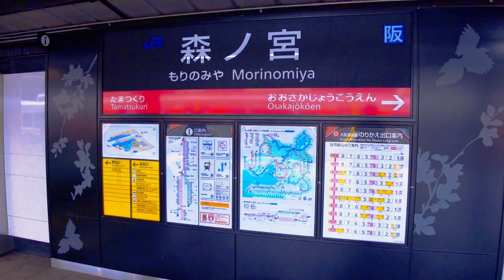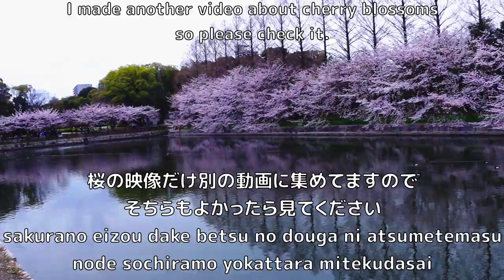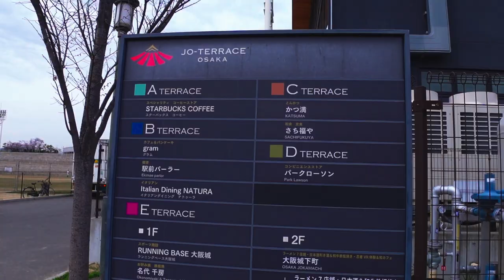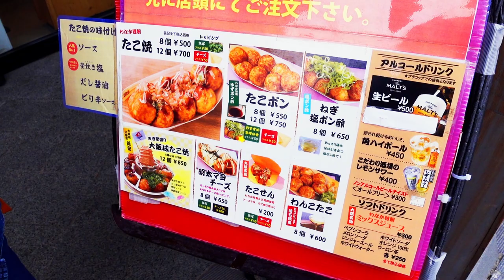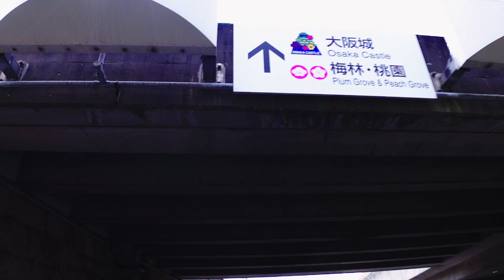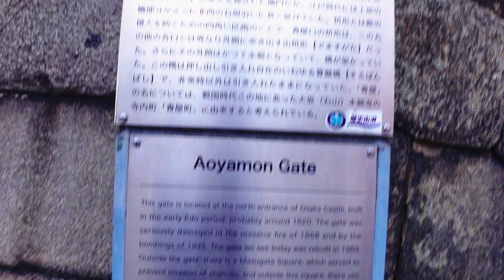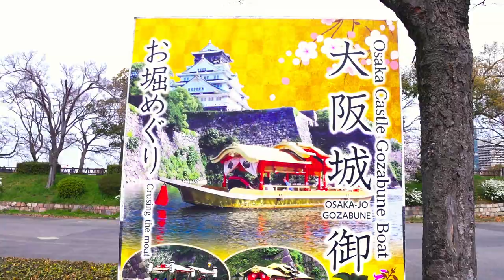Osaka Castle/Easy Japanese Vlog with English, Japanese, and Furigana sub!!【にほんご】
I'll really appreciate, if you practice Japanese phrases in this video in this comment.

I went to Osaka Castle Park to see sakura trees and that was really nice.
In this video, I'll take you in the park and just grab Takoyaki. I love Takoyaki.

In my channel, I'm telling you a simple, basic and useful Japanese sentence for beginner Japanese learners. If you have any question or request, please let me know in a comment. Then I can make a video for you!

I stream on twitch and you can ask me anything about Japanese there.
I usually stream from 2pm to 6pm(JPT)